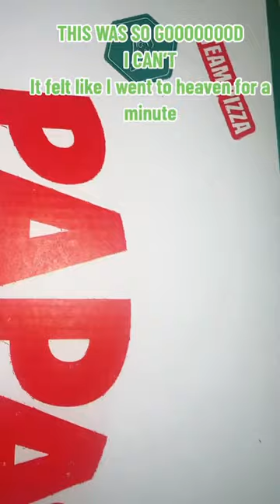PAPA JOHN’S HEAVENLY MIX 🍕 🥖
Papa John’s existence appreciation post !

I LOVE THIS MIX HERE , highly recommend :)

🔥 LET’S CONNECT🔥

🐾 Luci Doge Wallet Address: DKWgsDn8Bz8bzhbhZ68UEkZbBV6K5jeEXu
🧿Luci's ETH Wallet Address: 0x0F3688eF88E74EE39d2B2cBDe4586BC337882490
✖️Luci’s XRP Wallet Address: rnj4s7qJf1X4wJogN6vcUmKkYTpHhFAj7x
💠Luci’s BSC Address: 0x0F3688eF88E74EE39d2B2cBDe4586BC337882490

Check deposit requirements for chance to get free stocks

BEFRUGAL💙
Cash back rewards app + get $10 after spending required amount upon sign up: